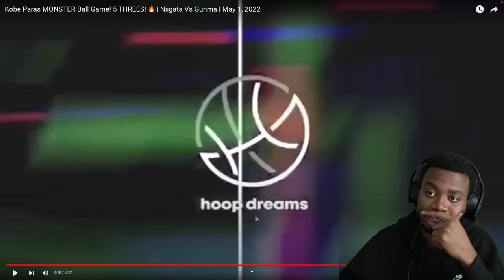HE KEEPS GETTING BETTER AND BETTER!!! Kobe Paras MONSTER Ball Game! 5 THREES! Highlights Reaction